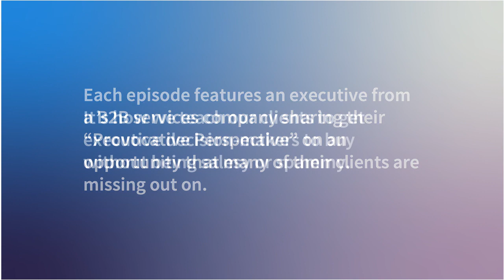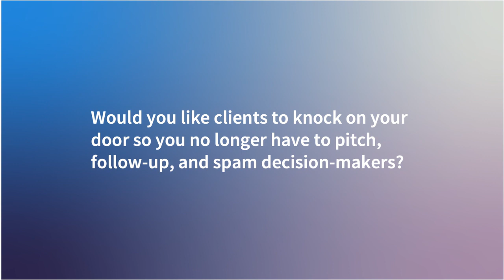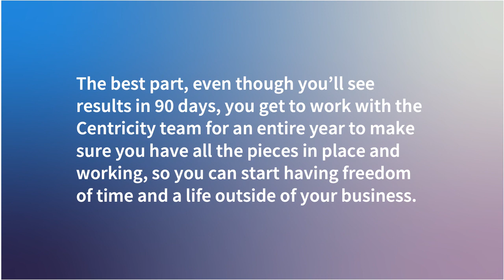Stories Over Facts When Describing Your Services - Centricity Interview with Lee Barnathan